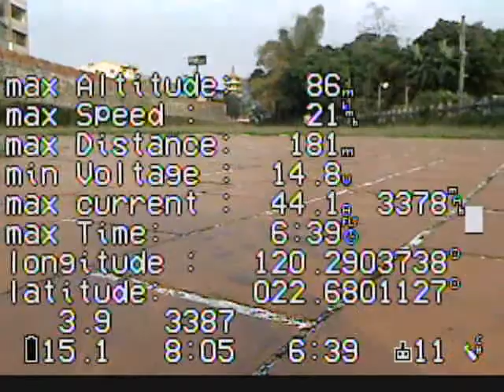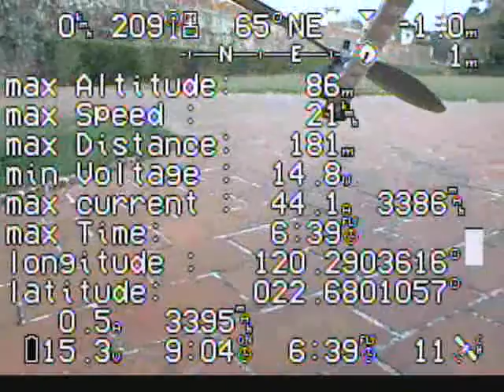Video Archive_0225_0014.mov